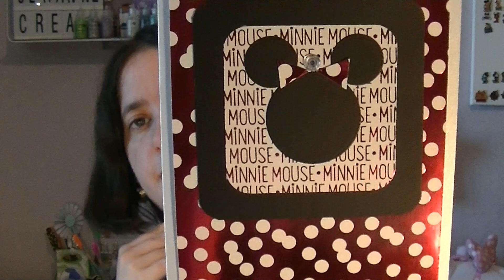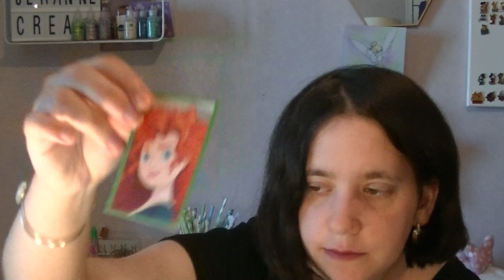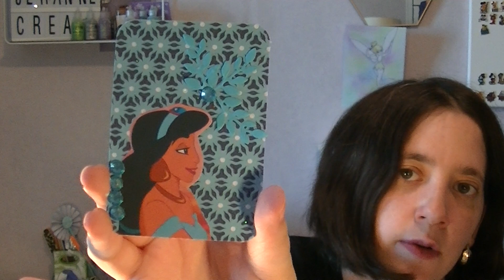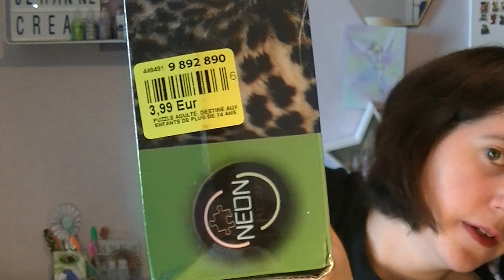haul noz 15 juillet 2019 plus recu echange Jessie + vinted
Bonjour,
On se retrouve pour un haul Noz du 15 Juillet 2019+ échange avec jessie sur du scrapbooking thème Disney . Il y'a du Disney  beauté(rimmel), scrapbooking(sharpie), et loisirs créatifs.